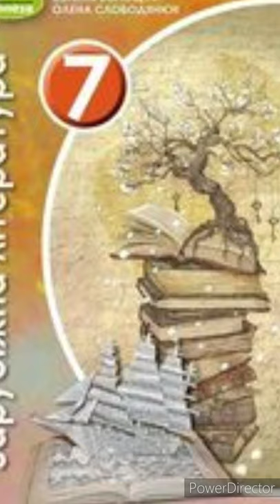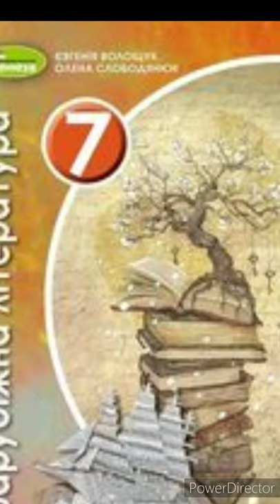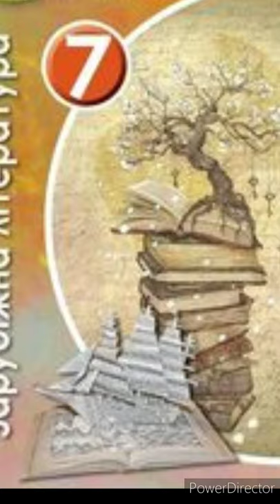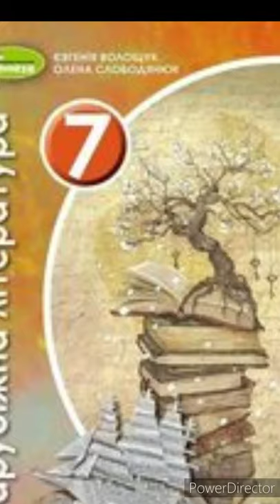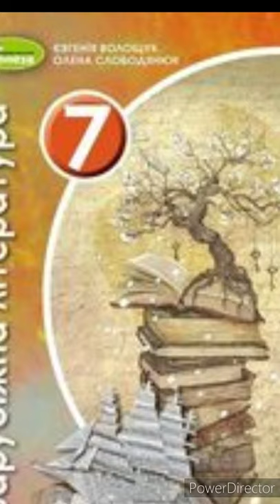"Айвенго"//Розділ 29 Скорочено//7 клас Зарубіжна література//Волощук.